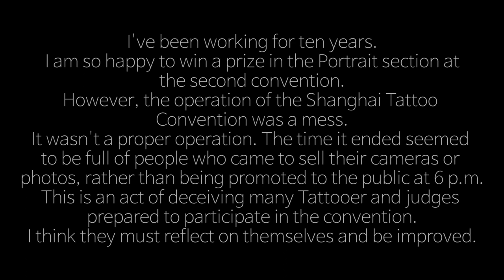shanghai tattoo convention 2019 / portrait b&g 1st / The operation of the convention was a mess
I've been working for ten years.
I am so happy to win a prize in the Portrait section at
the second convention.
However, the operation of the Shanghai Tattoo
Convention was a mess.
It wasn't a proper operation. The time it ended seemed
to be full of people who came to sell their cameras or
photos, rather than being promoted to the public at 6 p.m.
This is an act of deceiving many Tattooer and judges
prepared to participate in the convention.
I think they must reflect on themselves and be improved.

저는 10 년 동안 작업을 해오면서 이번이 두 번째 컨벤션이었습니다.
두 번째 타투컨벤션에서 포트레이트 블랙앤그레이부문에서 상을 받을 수 있어서 기뻤습니다.
그러나 상하이 타투컨벤션은 운영진 측의 미숙함이 많이 보였던 컨벤션이었습니다.
끝난 시간은 오후 6시에 대중에게 홍보되는 것이 아니라 카메라로 사진을 찍어다 파는 분들??만 가득했습니다.
이것은 많은 참가자들과 심사위원들을 속인 것과 마찬가지입니다.
그들은 우리에게 홍보할 때 많은 사람들이 보러 올 거라고 했지만 3일간 나이든 어르신들이 카메라를들고온게  80프로 이상이었습니다.
나는 그들이 스스로를 개선해야 한다고 생각합니다.
그렇지 못하면 이 컨벤션은 아마 많은 타투이스트들에게 외면을 받을 것입니다.